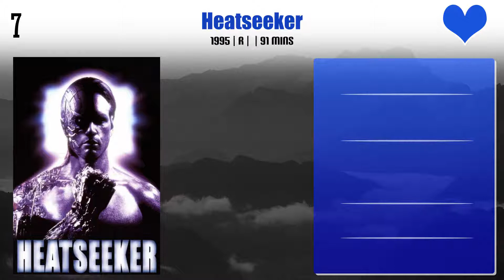Chad Stahelski Top 10 Movies | Best 10 Movie of Chad Stahelski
Top 10 Movies of Chad Stahelski

Find the list of movies by Chad Stahelski you can find more information, movie trailers, posters, reviews, youtube links in below link.

Pl. Comment down your favorite movie of Chad Stahelski